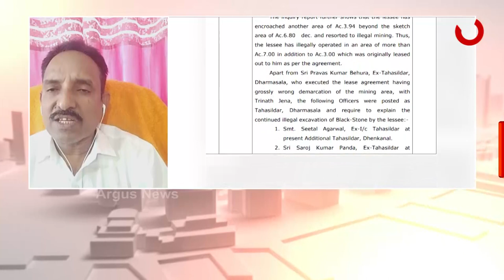ସରକାରଙ୍କ ପାଇଁ ବଢିଲା ଅଡୁଆ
କଳାପଥର ତଥା ଲଘୁଖଣିଜ ଲୁଟ୍ ମାମଲାରେ ବଢିଲା ସରକାରଙ୍କ ପାଇଁ ଅଡୁଆ । ଯାଜପୁର ଜିଲ୍ଲା ଧର୍ମଶାଳା ନିର୍ବାଚନ ମଣ୍ଡଳୀରେ ଥିବା ପାହାଡ ମାନଙ୍କରୁ କଳାପଥର ଲୁଟର ଆସିଥିଲା ସଙ୍ଗୀନ ଅଭିଯୋଗ